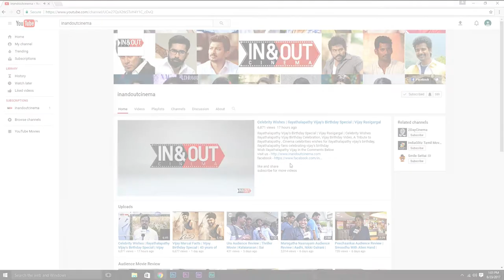Who Is Pingali Venkayya? | Fun With Chennai Boys & Girls | Independence Day Special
Watch Chennai Girls & Boys Talking About Independence Day
an Independence Day Exclusive
Boys & Girls Funny and Informative Video